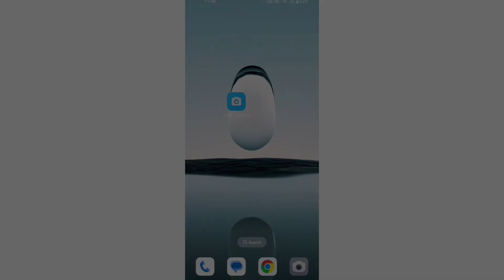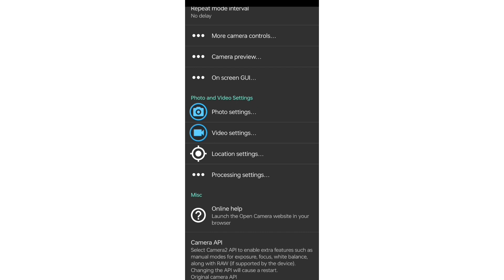Open camera setting video background Blur || LIVE PROOF 🔴 Blur Video Mobile Se !!🔥🔥 2024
*𝗪𝗘𝗟𝗖𝗢𝗠𝗘*

(•ㅅ•) ||
/ 　 づ